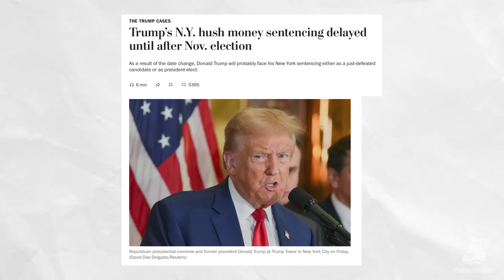He's a CHILD! New Hearing Sends Trump Off the Rails! Sentencing Delayed! | Bulwark Takes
Marc Caputo and Sam Stein recap Donald Trump's impromptu press conference after his hearing for the E. Jean Carroll case. Also, the breaking news of Trump's hush money trial's sentencing being postponed to after the election.